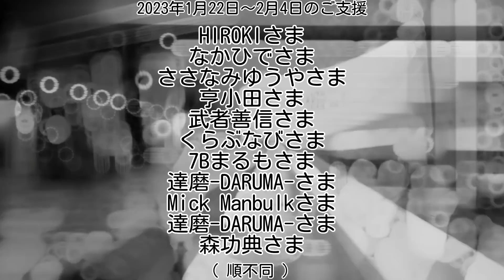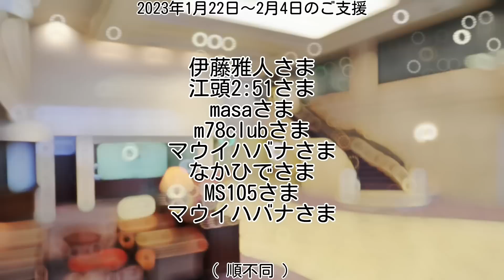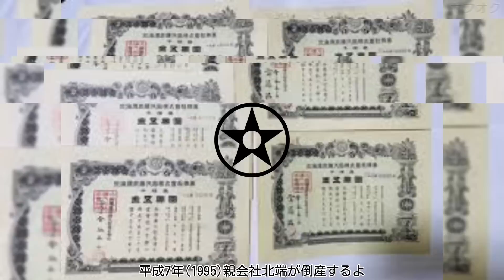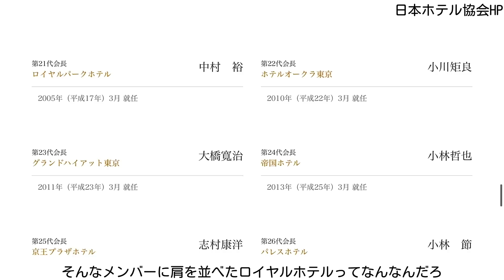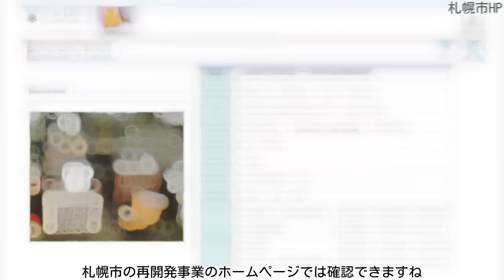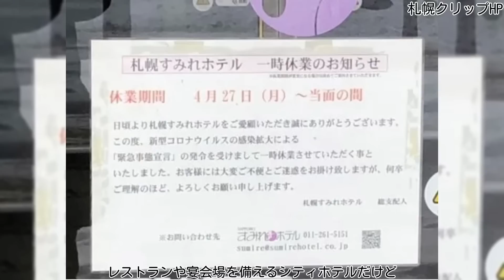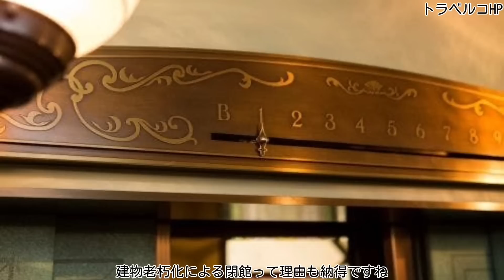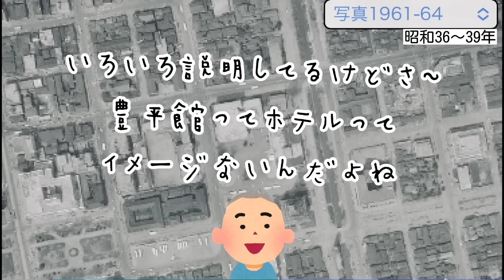【むかしのホテル】札幌のホテル今昔で札幌の歴史が見える！グランドホテル！パークホテル！ロイヤルホテル！センチュリーロイヤルホテル！モントレ札幌！フジヤサンタスホテル！すみれホテル！豊平館！